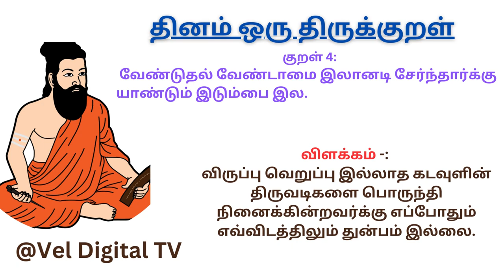தினம் ஒரு திருக்குறள் கற்போம் - குறள் - 4.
Video from MOHAN DASS